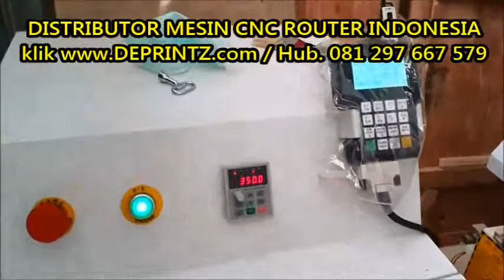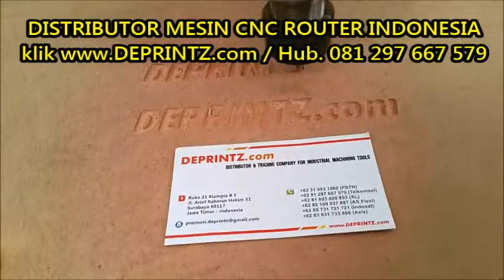Operasional Mesin Grafir Ukir 3D Terlaris [DEPRINTZ.com]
Dapatkan Penawaran Terbaik MESIN CNC ini, Hub. 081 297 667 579 atau klik

Segera Hubungi :
DEPRINTZ.com
Distributor Jual Mesin dan Peralatan Usaha
Kantor :
Ruko 21 Klampis B3
Jl. Arief Rahman Hakim 51
Surabaya 60117

Distributor Mesin